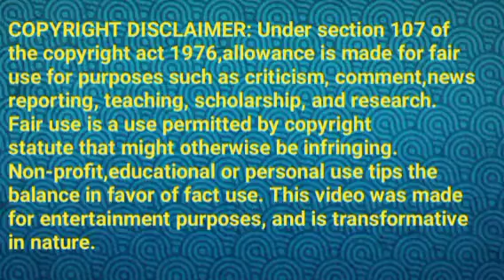தியாகுவுக்கு மகிழ்ச்சி||NVP Review||19 feb